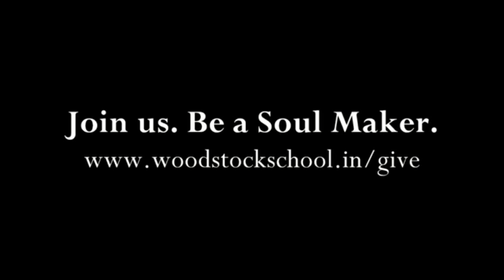What Does it Take to Make a Soul?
Dr. Jonathan Long, Principal of Woodstock School shares what it takes to be a soul maker and invites you to provide access to excellence.